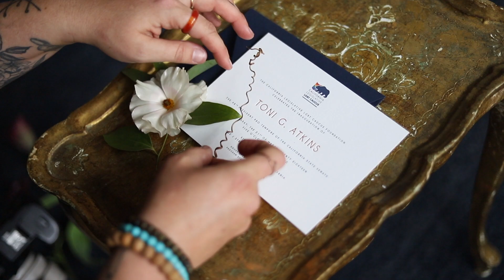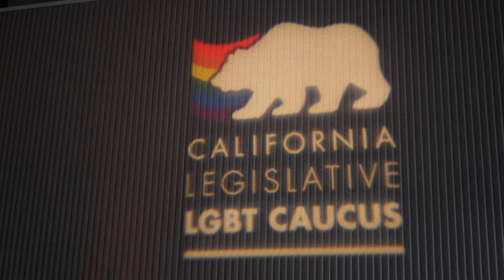Steph Grant Studios // LGBT Wedding & Event Photographer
VIDEO BY: LAYNE WOODWORTH